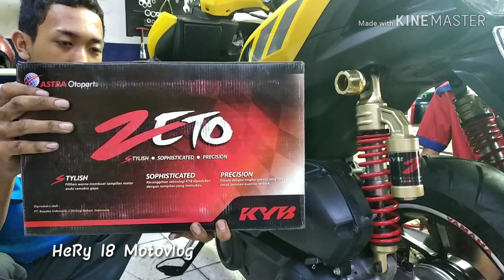REVIEW Penggantian Shockbreaker KYB ZETO di Motor Yamaha Aerox 155 Cc